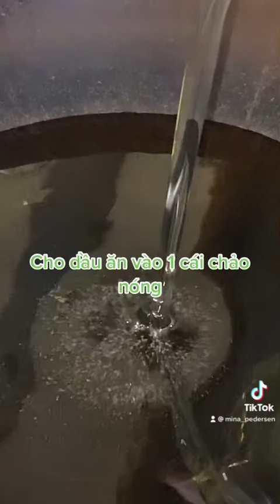Cách Làm Bánh Nhãn giòn xôp thơm ngon 🤩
Bánh Nhãn , món ăn vặt đơn giản dể làm nhưng rất ngon.